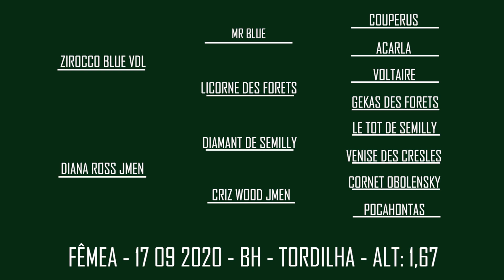LOTE 31 ZIARA II